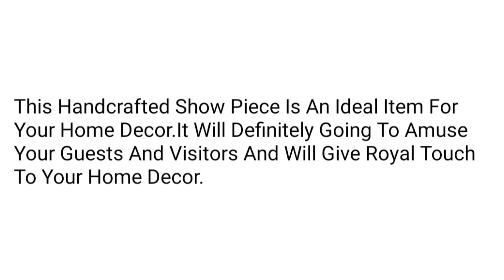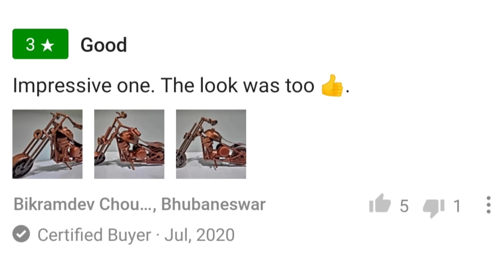Take a look at this smile4ever Metal showpiece bike Decorative Showpiece - 17 cm on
purchase link